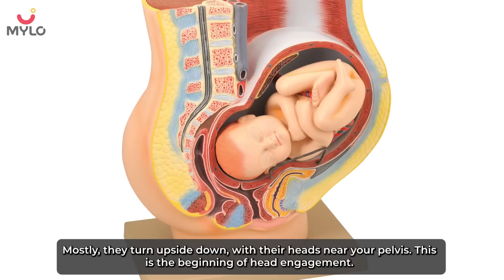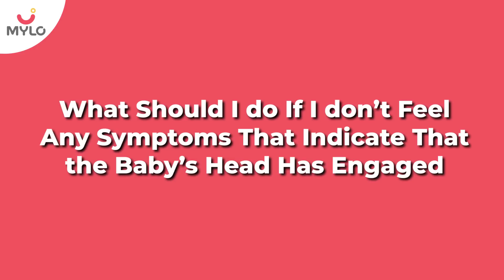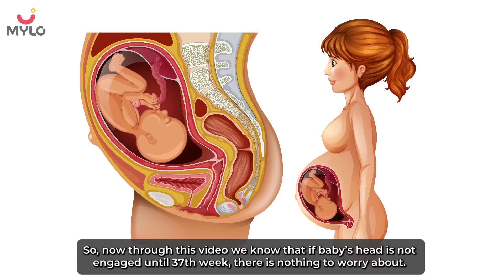Chance Of Normal Delivery If Baby Head Is Not Fixed | प्रेगनेंसी में बच्चे का सिर नीचे लाने के टिप्स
This video will highlight about the chance of normal delivery if baby head is not fixed and will clear your doubt about "प्रेगनेंसी में बच्चे का सिर में लाने के टिप्स". Your baby’s head starts to descend into the lower part of the uterus and further into the pelvis as your body prepares for labor. ‘Baby dropping’ or ‘lightening’ occurs when the baby’s head moves into the pelvis. In simple terms we could say the baby’s head has engaged and in many cases even till the last month, baby's head doesn't gets fixed. But worry not! This video will help you know all the tips and tricks that can help you bring baby's head down.

00:00 - Intro
00:40 - How to win a Mylo voucher worth INR 500
01:00 - What does head engagement means?
01:42 - Importance of head engagement during pregnancy
02:08 - Why head engagement is important?
02:13 - When baby's head is not engaged?
02:40 - What to do if you are not feeling any labor signs?
03:00 - How to engage baby head in pelvis?
03:12 - Role of walk and light exercises
03:26 - Cat & camel exercises
03:56 - What to do if baby's head is not engaged at the right time?
04:24 - Summary of the video
04:30 - Outro

This video will also help you know about: how to increase chances of normal delivery, 37 weeks pregnant signs of labor, baby’s head position for delivery, baby’s head for normal delivery, baby’s head position, different baby positions in the womb, baby is head down, baby’s head down position symptoms, baby’s head position birth canal, baby’s head position during labor, baby position birth canal, chance of normal delivery if baby head is not fixed, प्रेगनेंसी में बच्चे का सिर नीचे लाने के टिप्स